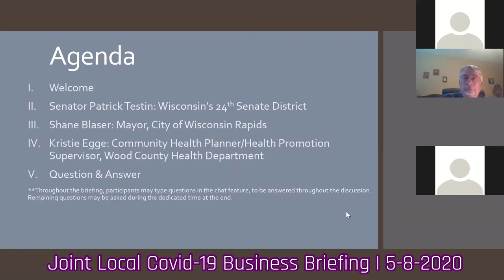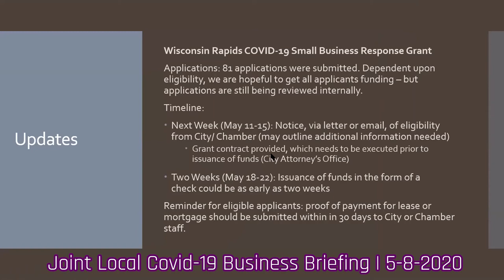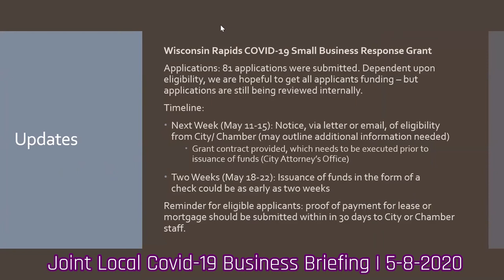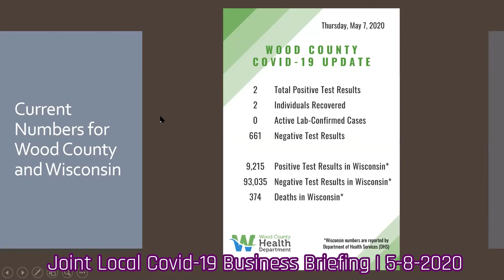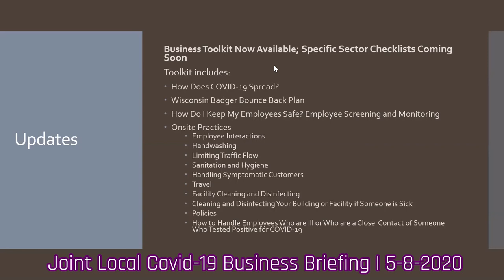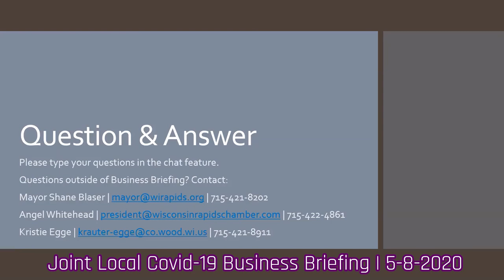Local Business COVID-19 Briefing Teleconference with Patrick Testin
Local Business COVID-19 Briefing Teleconference with Wisconsin Senator Patrick Testin
5-8-2020